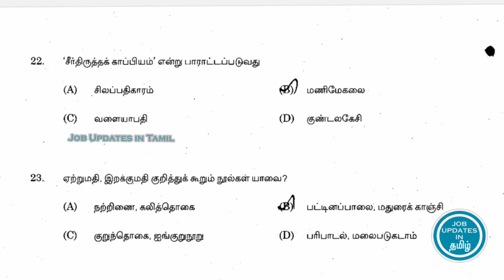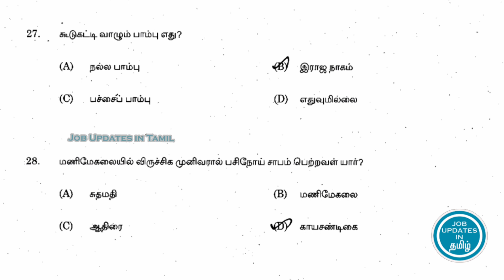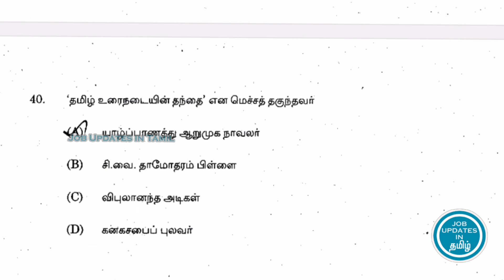TNPSC Group 4 Question And Answer 2014 || பொதுத் தமிழும் ,பொது அறிவும் || Part 2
This Video is for guiding the one who is preparing for TNPSC Group 4. Watch all Videos it will be helpful for your exams.

* TNPSC Group 4 Previous year Question papers
* TNPSC Group 4 question bank book
* TNPSC Group 4 answer key tamil
* TNPSC Group 4 Notification
* TNPSC Group 4 Eligibility

1.
2.
3.  How to Verify Abroad Job Consultancy
► Education
2. Type in Tamil using English
3. Write Maths Equation in MS Word
4. Learn MS Word Shortcut Keys Tamil
► Job Eligibility
1. Tamilnadu Police Job Eligibility
► Interview Tips
1. Interview Self introduction Tips
2. Resume Writing Tips Tamil
► Opportunities
1.  LIC Agent opportunity for 10th pass Tamil
2.  Earn Daily 100 Rs with just copy and paste
► Spoken English
1. 100 Common English Words and Tamil Meaning
2. Spoken English Course in Tamil